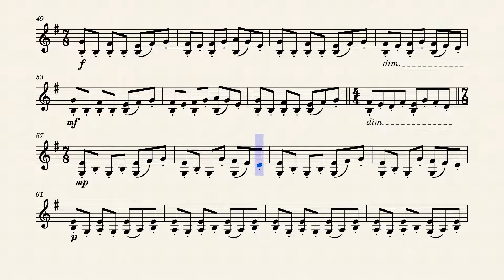Joey Yang - 2-2-3 Group Etude for violin solo Op.30